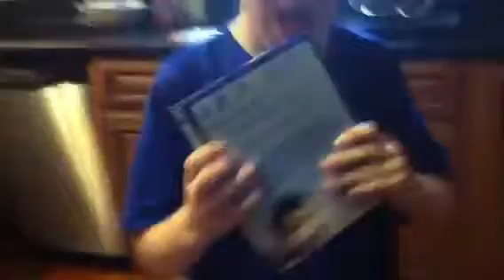Cooking with Pike-Cake